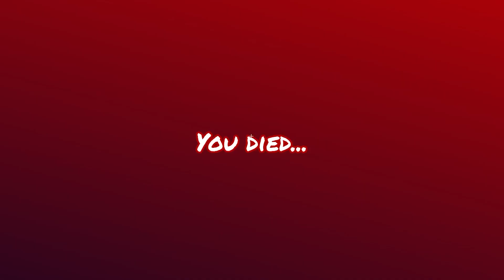ROBLOX vs MINECRAFT | Jumpscare who is scarier?